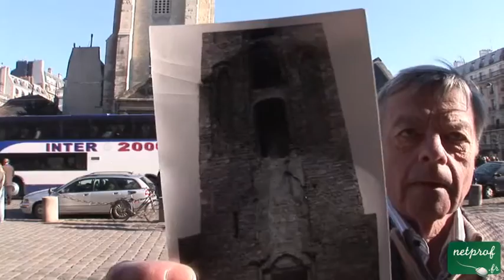1 Les lieux de Culte : Saint Germain des Prés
Cours netprof.fr de Histoire de Paris / Des Lieux de Culte Exceptionnels
Prof : Arthur